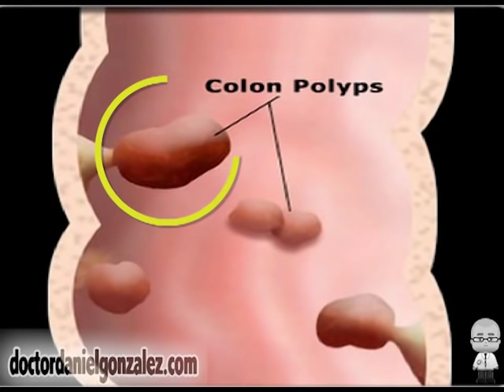Pólipo en Colon - ¿Cómo se extirpa?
"Me quitaron un pólipo del colon al hacerme la colonoscopia". Seguro que alguna vez lo ha oído, o lo ha dicho. Pero, ¿sabe Vd. cómo se extirpa un pólipo al hacer una colonoscopia? ¡En el video está la respuesta!